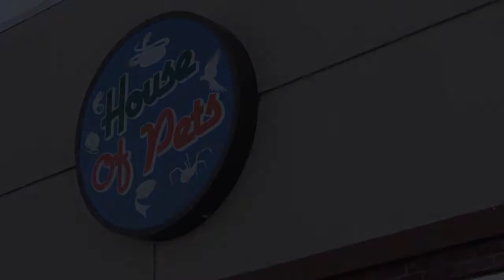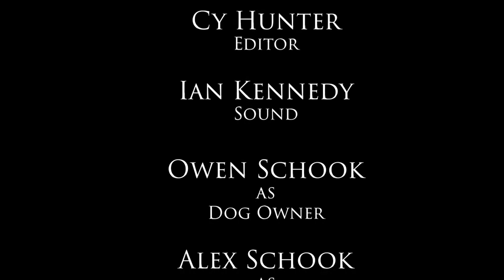The Dog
WDHS presents The dog a horror comedy of a killer dog from the genius mind of Owen Schook

Director/Actor: Owen Schook
Producer: Ian Kennedy
Actor;Alex Schook
Actor: Reese
Editor: Cy Hunter